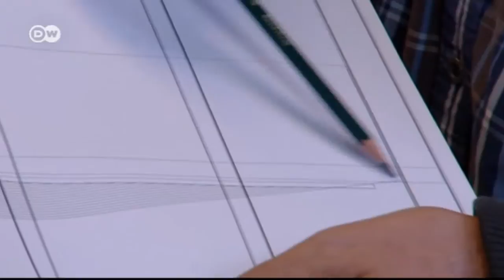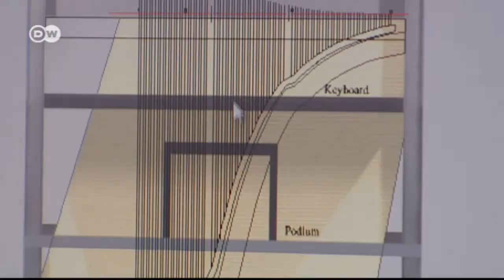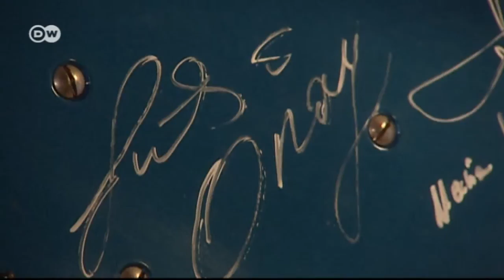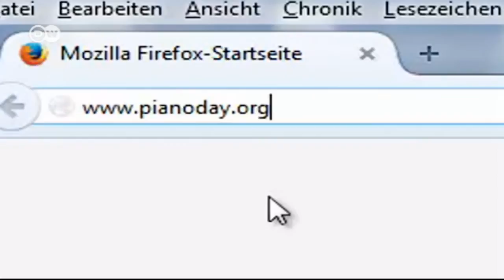David Klavins y el sueño de construir el piano más grande del mundo | Euromaxx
David Klavins quiere conseguir un piano de sonido perfecto. En 1987, este constructor de pianos germano-lituano presentó el todavía considerado mayor piano del mundo. Un piano de una altura de 3,70 metros. El músico alemán Nils Frahm acaba de grabar con él un disco. Frahm invertirá los beneficios del disco en el siguiente proyecto de David Klavins: construir un piano aún más grande.